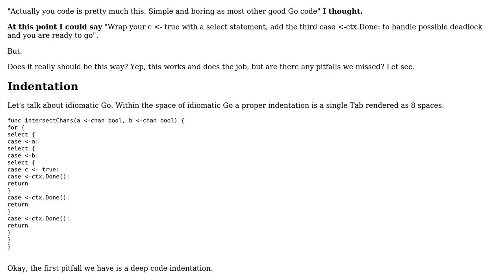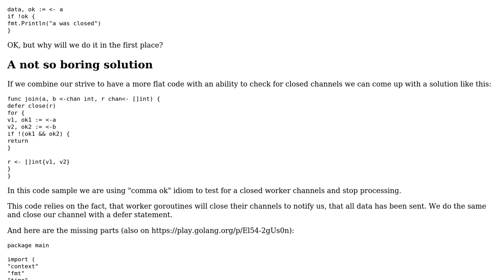Code Review: Intersect channels in Go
With thanks & praise to God, and with thanks to the many people who have made this project possible! You are responsible for your own actions.